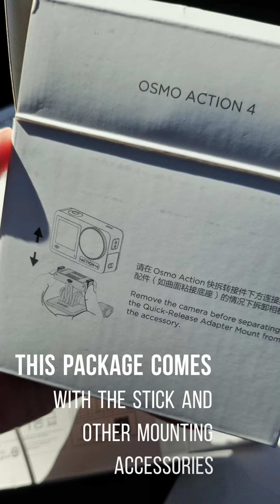Unboxing of DJI Action 4 | Krew Brats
We returned the GoPro 4 to BestBuy a few days after opening it and got a new DJI action 4 package.

This package includes:
1 unit
3 batteries ( 2 extras!)
1 charging battery case
1 DJI selfie stick
1 camera case
Mounting accessories

This unit and the DJI Osmo Pocket 3 were the first choice of mine when my husband was trying to get me an action camera. I realized there was a reason why I was not so keen with getting a GoPro even before because it disappoints simply.

I am going to upload some videos comparing shots of the two action cameras in the next days.
If you are thinking of getting an action camera, definitely check this out!

*I used the GoPro app for the making of this video. :D